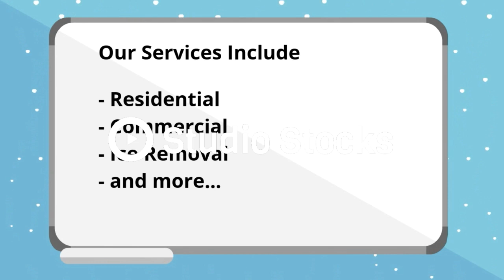Snow Removal 1 2D Animation Video NV Demo